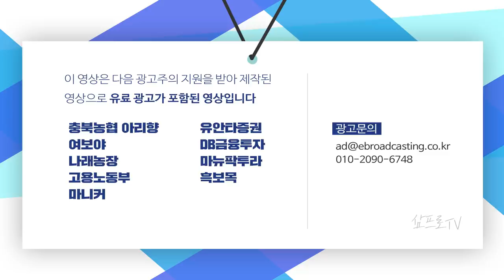중국의 쌍순환 정책 본격 시동.. 투자의 관점에서 리스크 3가지는? f.전병서 소장